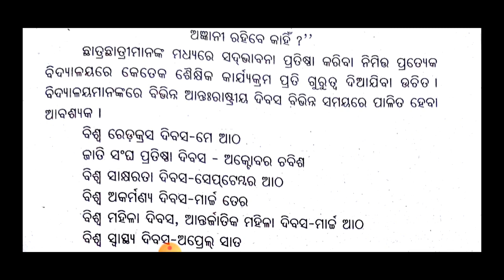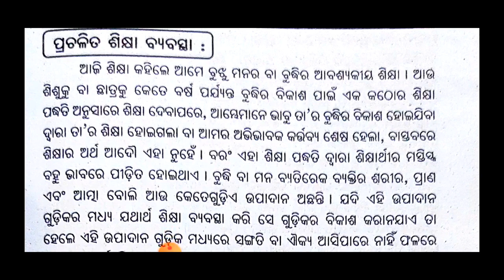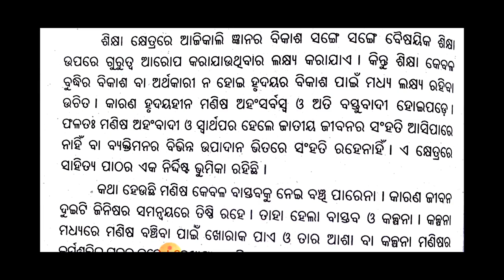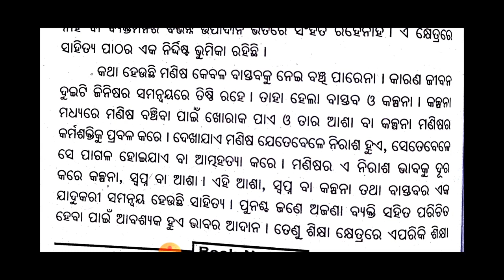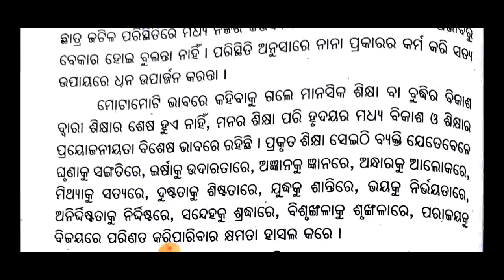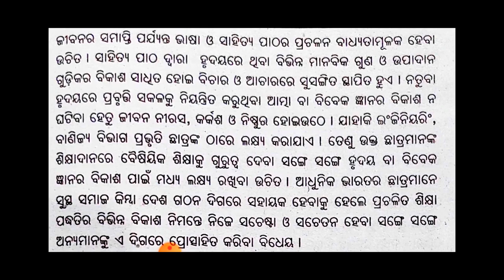ସାମ୍ପ୍ରତିକପରିସ୍ଥିତିରେଆଧୁନିକଭାରତୀୟଛାତ୍ରମାନଙ୍କରକର୍ତ୍ତବ୍ଯ Prabandha eschoolOnline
eschoolOnline

eschoolonline

eschool Online